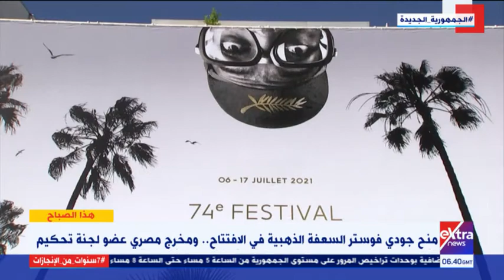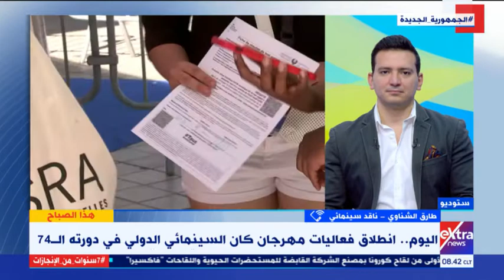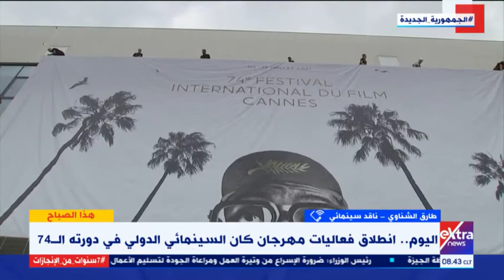هذا الصباح | طارق الشناوي يعلق على فعاليات مهرجان كان السينمائي الدولي في دورته ال74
هذا الصباح | طارق الشناوي ناقد سينمائي يعلق على فعاليات مهرجان كان السينمائي الدولي في دورته ال74

6 يوليو 2021